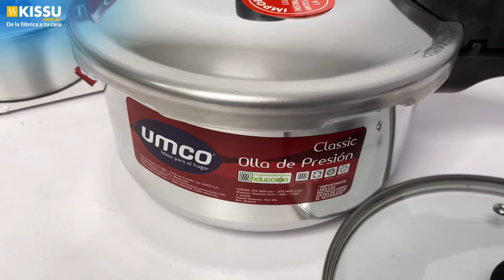OLLA DE PRESIÓN UMCO 4 LT CON TAPA DE VIDRIO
Fabricado en Aluminio virgen EXTRA grueso, reduce el tiempo de cocción hasta en un 70%, posee dos sistemas de seguridad: Tapa válvula que libera y regula la presión interna de la olla para una mejor cocción y fusible de seguridad que libera la presión interna expulsando el vapor. Mangos de baquelita ergonómicos, que le permiten un fácil manejo de la olla.
👇Te dejo el link de la  OLLA DE PRESIÓN UMCO 7247 4 LT INDUCCIÓN INCLUYE TAPA DE VIDRIO

👇Te dejo el link de otros modelos de OLLAS

(aplica unicamente para Ecuador)

1. SIGUIENOS EN INSTAGRAM

3. LISTO, YA ESTAS PARTICIPANDO EN EL SORTEO 👍

Especificaciones:

Modelo:7247
Marca:Umco
Color:Gris
Fondo Triple
Acero Inoxidable, Aluminio, Acero Inoxidable Magnético
Tipo de cocción:Inducción-Gas-Electrica-Vitrocerámica
Capacidad:4 litros